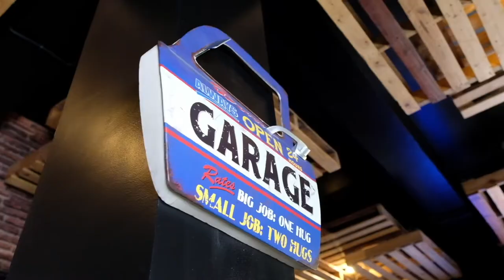LEGO Speed Champions: Ford GT Heritage Edition & Bronco R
BeagleBuilder is a dedicated channel for building Legos featuring Vikzen the fat Beagle.

Inspiringly detailed!The vehicles in this playset come with a wide chassis, which allows room for a 2-seat cockpit and even more authentic detailing. And with 2 driver Minifigures in Ford racing suits and helmets, there’s plenty of adrenaline-filled drama on the horizon!

Scaled-down replicas for an upscaled LEGO experience